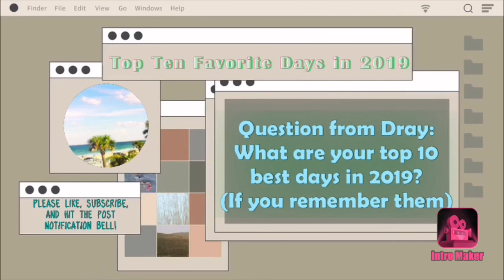DrayYoutube584’s Top Ten Favorite Days in 2019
I had to re-upload this because I made a huge mistake in the video.